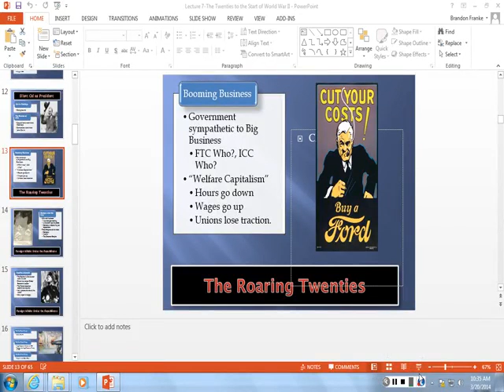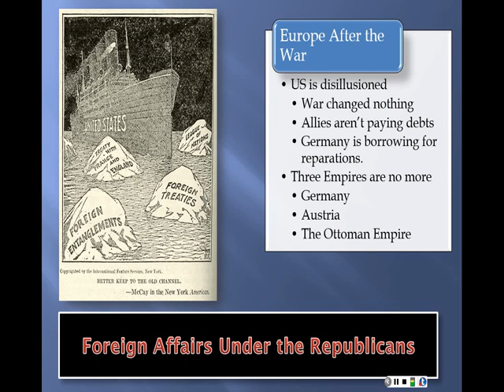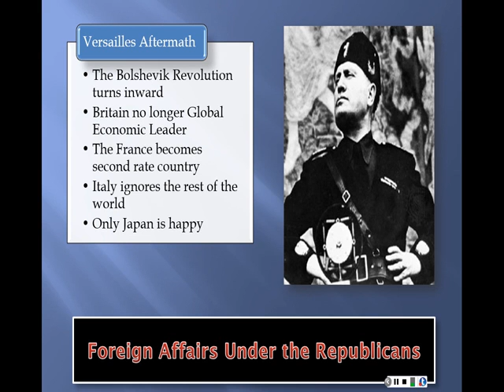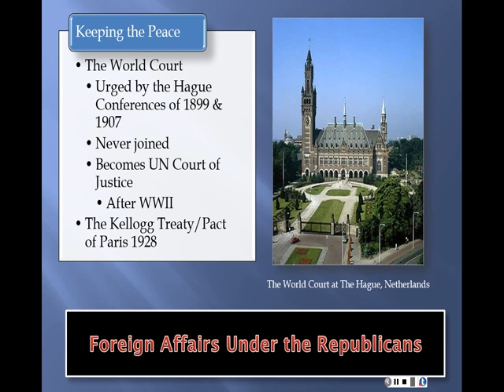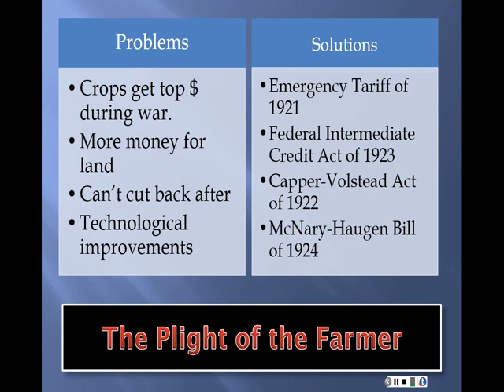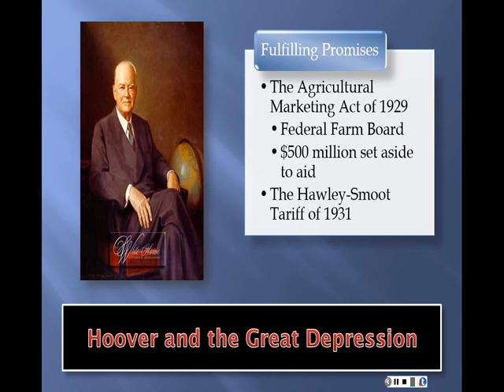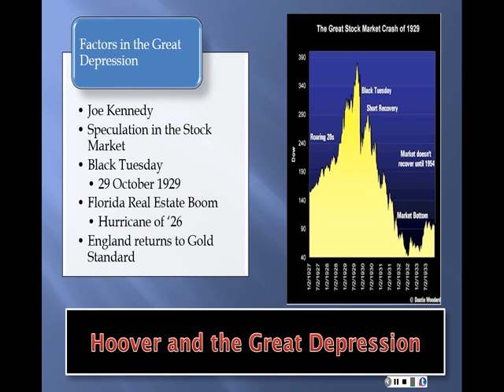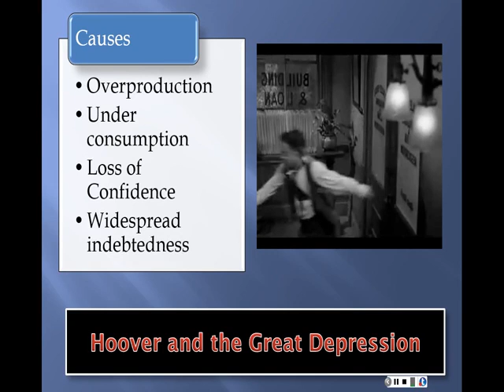Thu, Mar 20, 10 34 AM